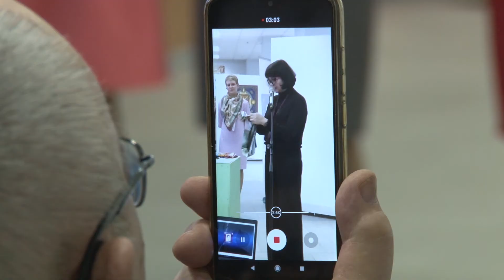В Выставочном зале Орехово-Зуева открылась выставка авторских платков "Искусство в квадрате"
Их носят, ими любуются - В Выставочном зале Орехово-Зуева открылась выставка авторских платков "Искусство в квадрате"

Платок «Легенды Франции» один из любимых экспонатов в коллекции Анны Толстиковой. Дизайн родился под впечатлением от витражей, увиденных в музее средневекового искусства в Париже. Идея воссоздать некогда утерянное искусство авторского платка у художественного руководителя творческого объединения «AGORApro», художника по тканям по образованию, появилась еще во времена учебы.

Авторский платок – это не только предмет экспонирования и коллекционирования, но и аксессуар и замечательный подарок. На открытии выставки посетителям были представлены многочисленные варианты завязывания платков. Дефиле студентов ГГТУ и небольшая концертная программа дополнили праздничную атмосферу вечера. Выставка "Искусство в квадрате" продлится до 28 марта.